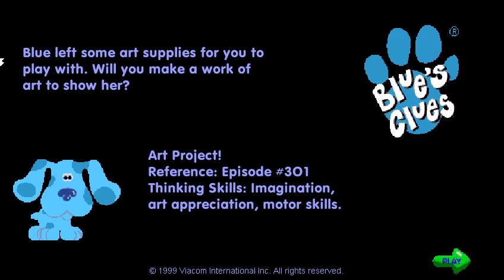Blue's Clues - Art Appreciation (848x480)